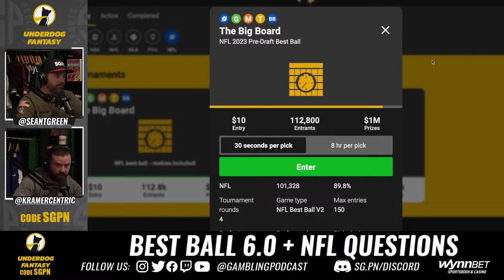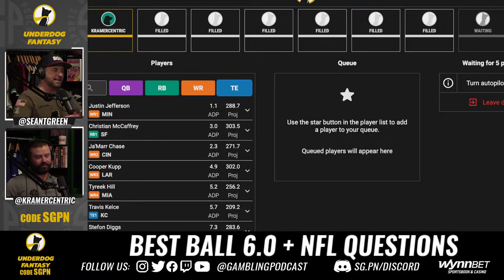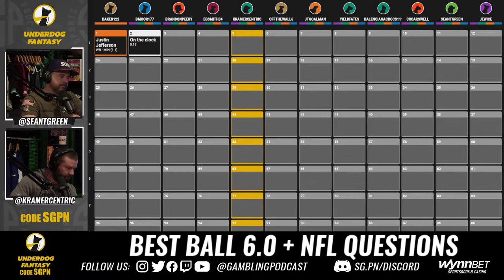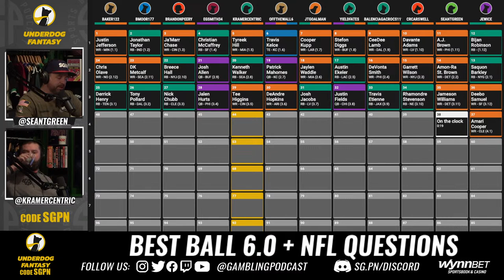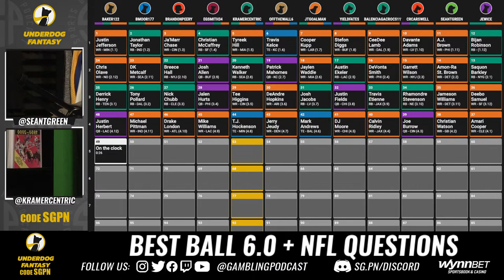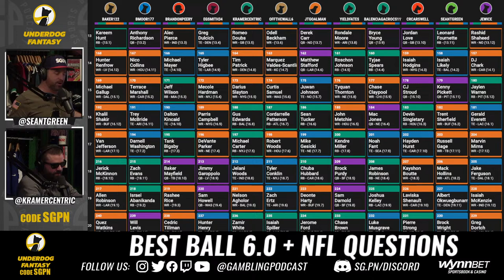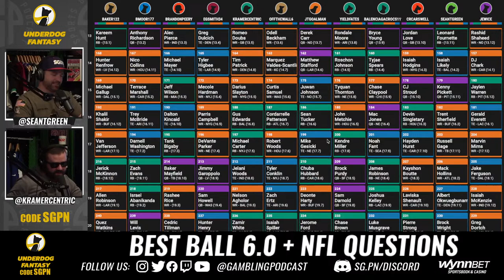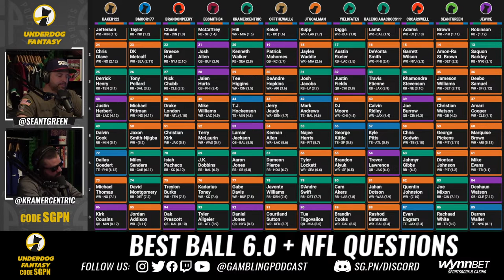2023 NFL Best Ball Draft 6.0 + NFL Free Agency Reaction - Underdog Fantasy Best Ball Draft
The guys (@GamblingPodcast) are back in the best ball streets for their 6th LIVE best-ball fantasy football draft of 2023. Plus Ryan & Sean answer your questions via discord Tune in for tons of great fantasy football strategies and tips for Underdog best ball, use that code SGPN to support the show. If you're looking for best ball draft 2023 complete with best ball draft strategy this is your show!

Best Ball 6.0 comes with just about the same uncertainty in the free agency market as Best Ball 5.0. Regardless, line ups can still get made! In this draft, incoming rookie running back Bijan Robinson went in the first round. This is insane considering you don’t know what role Robinson will be put in and if he will be able to fill out the expectations. Madness is multiplied when you see him getting taken before guys like Saquon Barkley and Austin Ekeler.

Second year wide receivers are exciting risks to take as promising rookie years combined with a second year in their offense. George Pickens had a pretty solid year and has shown good rapport with Kenny Pickett. If Pickens continues to progress as he did in the second half of the year he can push for Pro Bowl consideration. Christian Watson also should have plenty of opportunity to impress with the departure of Allen Lazard. If he can build an early connection with likely QB1 with Jordan Love, he can have a big year. Another young guy who should take a step forward is KJ Osborn. He is not a second-year player, but he is in an emerging role with Adam Thielen gone and Justin Jefferson channeling so much attention.

There are still a number of running backs with questionable homes next year. Ezekiel Elliot has rumors circulating that he will be a Philadelphia Eagle. Kareem Hunt still needs somewhere to call home. Dalvin Cook will most likely have to find a new home after the Vikings re-signed his back up Alexander Mattison and could be looking to focus on him in their backfield.

Reports of Lamar Jackson going to the Commanders could be very exciting. However frequent guest Andrew Raub does not want to see the Commanders get him because he doesn’t want them to give him a fully guaranteed deal. With how run-heavy his game is, his risk of injury is so high it makes it hard to reasonably give him a fully guaranteed deal. Aaron Rodgers seems to be locked in on going to the Jets and bringing his list of weapons with him. There might be too many mouths to feed in their offense when it is all said and done.

Lineups:
Kramer:
QBs: Lamar Jackson, Daniel Jones
RBs: Kenneth Walker, Aaron Jones, James Cook, Gus Edwards, Michael Carter, Zamir White
WRs: Tyreek Hill, Tee Higgins, Gabe Davis, KJ Osborn, Josh Downs, Romeo Doubs, Tim Patrick, Darius Slayton, Nelson Agholor
TEs: TJ Hockenson, CHIG, Jelani Woods

Sean:
QBs: Jared Goff, Kenny Pickett
RBs: Joe Mixon, Rachaad White, Rashaad Penny, Damien Harris, Samaje Perine, Leonard Fournette
WRs: AJ Brown, Amon Ra St Brown, Jameson Williams, Christian Watson George Pickens, Dionta Johnson, Trent Sherfield, Russell Gage, Mack Hollins
TEs: Isaiah Likely, Albert O, Brock Wright

SwordVitality.com code SGPN - Increase blood flow + stamina